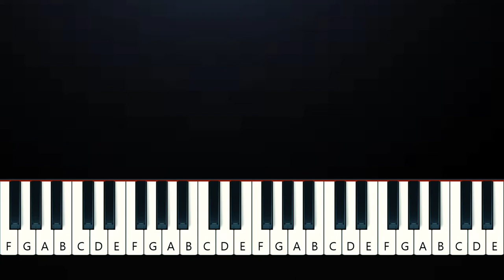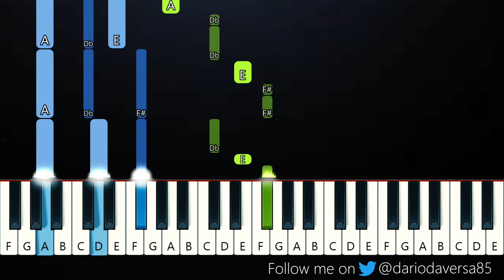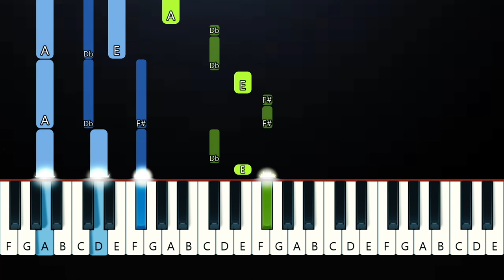Genevieve Stokes - Habits (Piano Tutorial)